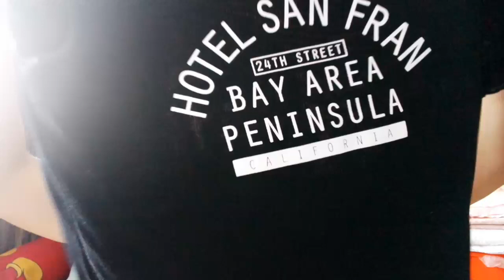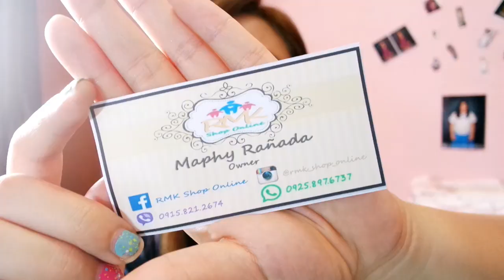JULY HAUL!!! (Clothing | Jukaykay atbp., SweetCloth Ph, at iba pa) | krisziam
My Links ***

*** MJ's Links ***